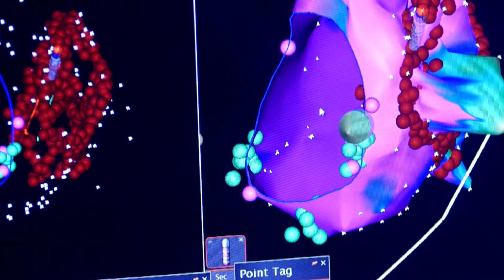Dr. Mauricio Arruda